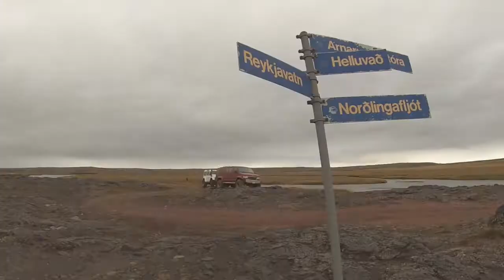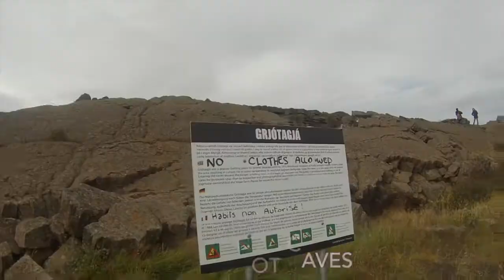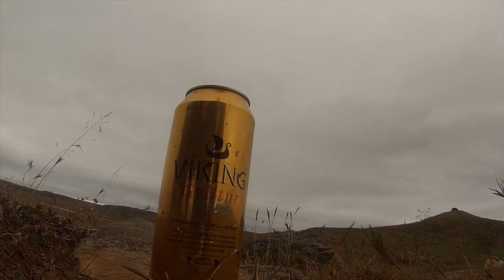Iceland Super Jeep Tour '14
8 boys went up to the rough country of Iceland to experience the nature and atmosphere of the iconic landscape by 4x4 Jeeps. Some of them already did so the 4th time in their life.

Longing for being outdoors and far from population brought them up to the beautiful highlands in the center of the island, right next to ancient glaciers and volcanoes as well as rivers waterfalls and steppes.

Cars:
- Land Rover Defender 38" Arctic truck modified
- Ford Ecoline 44" modified

Camera:
- GoPro Hero 3 Silver, (R.I.P.)

No animals or humans have been harmed in this video (especially not while fishing)